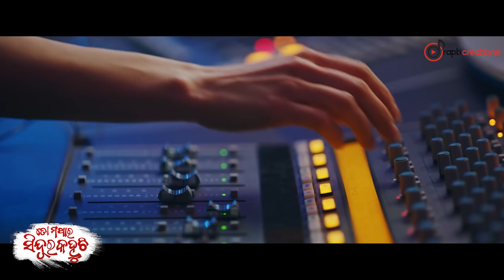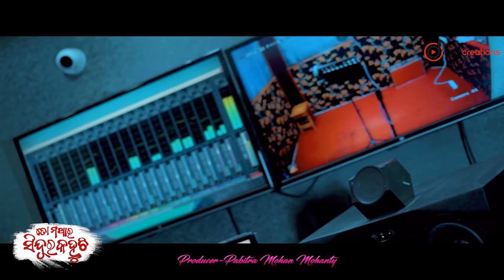To Mathara Sindura Kahuchhi | Odia Romantic Song | Studio Version | Humane Sagar | Aseema Panda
Prapti creations is all set to present you a very romantic odia song 'To Mathara Sindura Kahuchhi' by Humane Sagar and Aseema Panda. Enjoy the song and shower your love and support and appreciation in the comment section below. Stay safe, secure and happy!

♥Song Credits♥
Prapti Creations Presents

♪ Song: To Mathara Sindura Kahuchhi (Badhu Saji Asilu Tu).
♪ Lyrics: Soumya Ranjan Bal.
♪ Singer: Humane Sagar & Aseema Panda.
♪ Producer: Pabitra Mohan Mohanty.
♪ Arrangement: Somesh Satpathy.
♪ Programming: Piku Bhai & Abhishek.
♪ Rec & Mixing: Somesh Studio Bbsr.